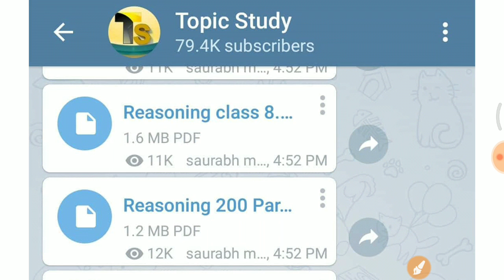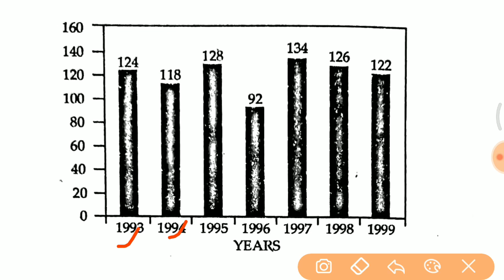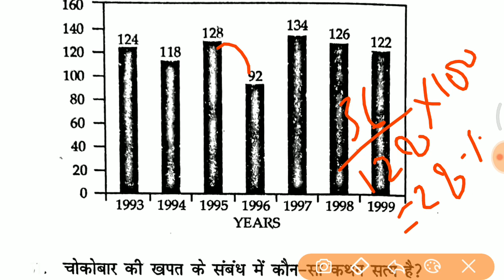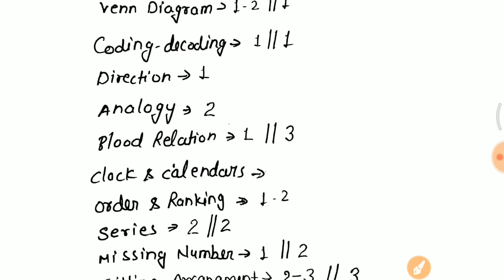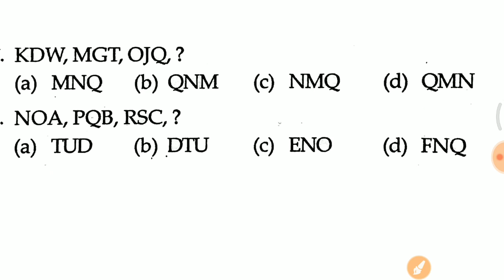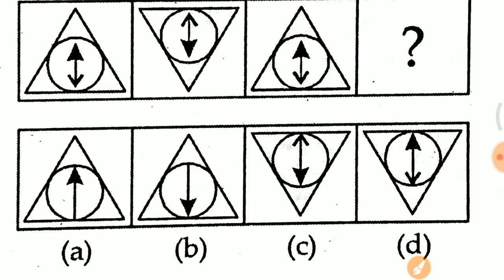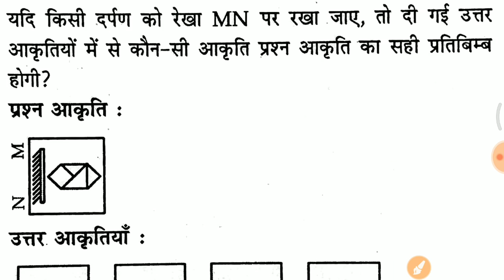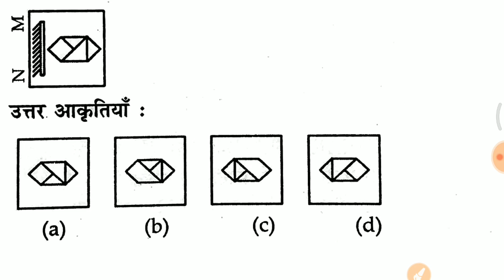RPF SI 3rd shift में पूछे गए सभी प्रश्न //RPF SI full paper analysis in hindi //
RPF SI paper analysis PDF DOWNLOAD करने के लिए Telegram group करे

RPF ALL Shift paper analysis
RPF 2nd Shift 19 December 2018 paper analysis in hindi
rpf si free mock test
rpf si free job alert